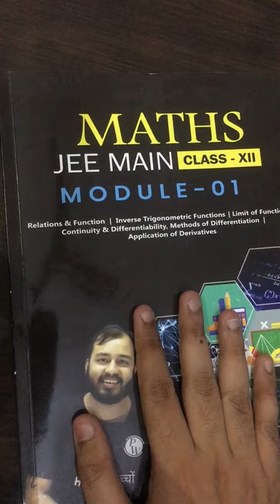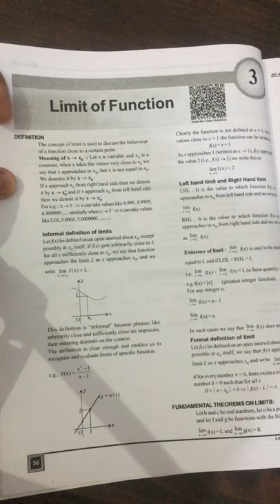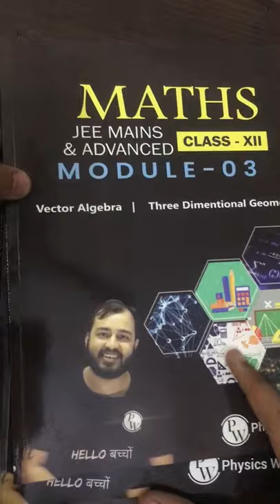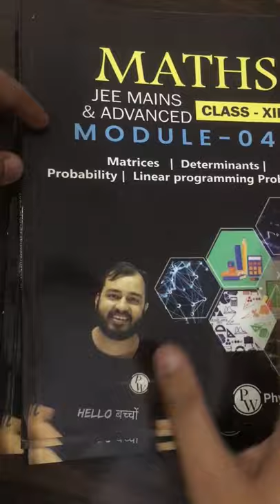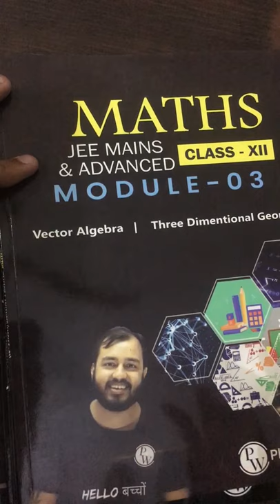Physics Wallah IIT JEE Study Material || Maths Module Review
complete review of IIT-JEE Mains & Advance MATHS MODULE by PW
Maths module : 01,02,03,04
Maths Solutions.
Rs. 1299/- only for complete PCM study material (Class XII)